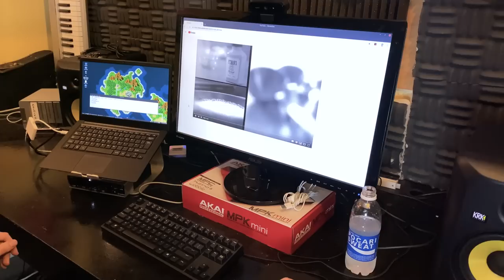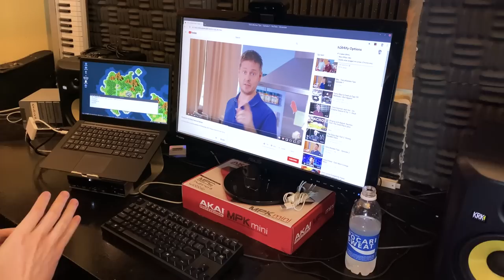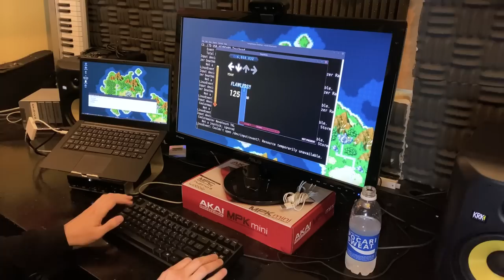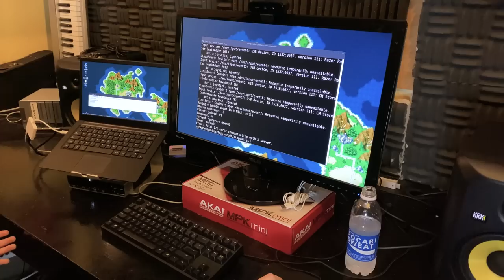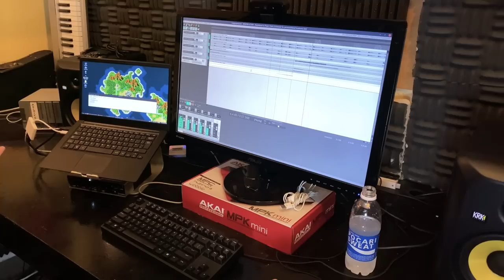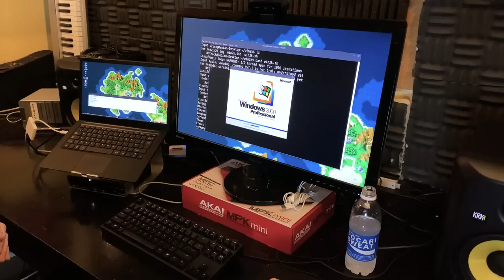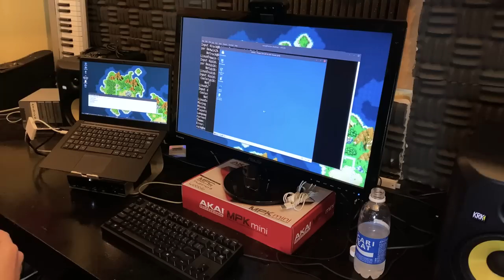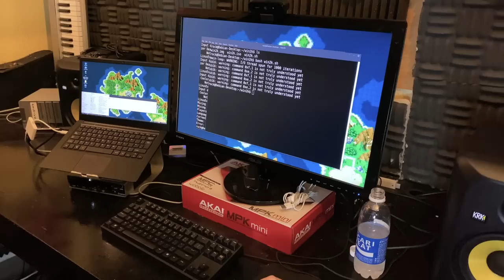Pinebook Pro Review ($200 ARM Linux Laptop) - rogerclark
taking a look at the Pinebook Pro from PINE64 -- a $200 ARM-powered Linux laptop.

- 1:44 Close-up: ports & keyboard
- 4:04 Secondary display & USB-C dongle
- 6:14 YouTube 1080p video testing
- 8:00 Playing StepMania (open source DanceDanceRevolution clone)
- 11:30 Using REAPER (Digital Audio Workstation application)
- 12:36 Running Windows 2000 in QEMU
- 15:27 Review and Discussion